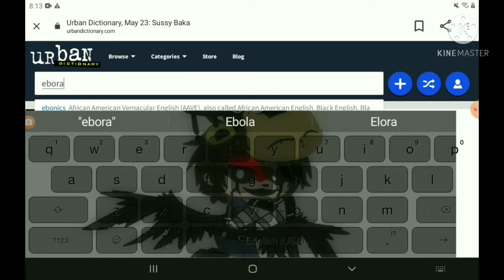Remove The First And Last Letter Of Your Name Meme BUT I'M REMOVING MY MIDDLE NAME